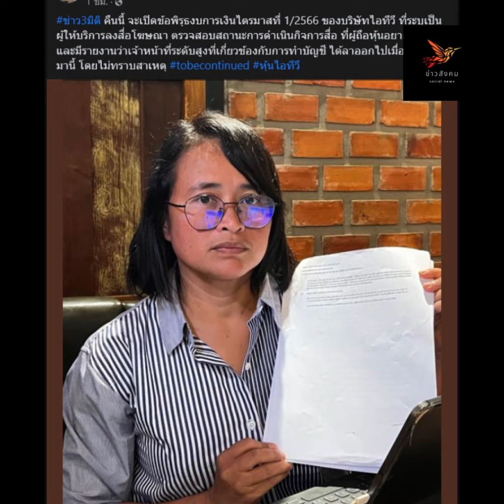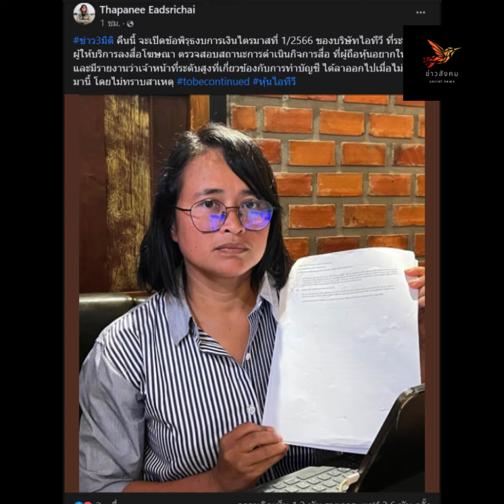เอาแล้วไง แยม ฐปณีย์ บอกรอคืนนี้แฉพิรุธงบ หุ้นไอทีวี ลั่นคนทำบัญชีเพิ่งลาออกไร้สาเหตุไม่กี่วัน